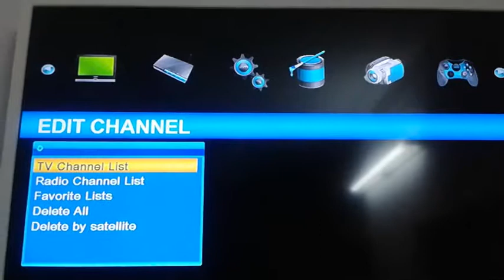How to Enable Server and Patch Key Options in ALI3510C Receivers